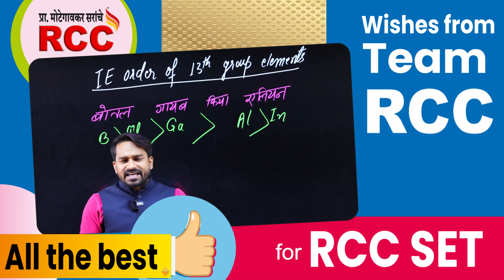10th moving 11th Students RCC Wishes you all the Best For RCC SET OFFLINE Scholarship Exam.